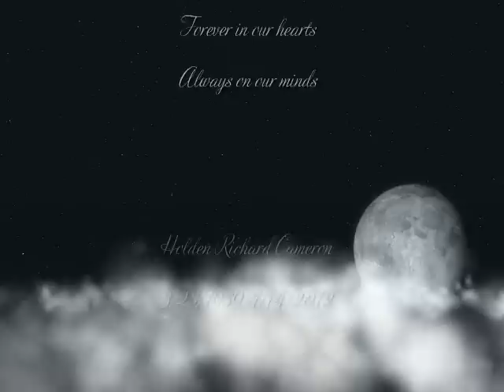Holden Richard Cameron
This is an edited version of the visitation video, I had to reduce the amount of photos for youtube. This video is photos of friends and Holden, out of respect for the family, I removed the family photos. Also there is no music so you can listen to your favorite songs or listen to the songs that you and Holden listened to. Hope this brings back many good memories!